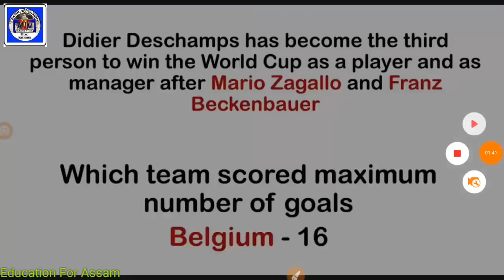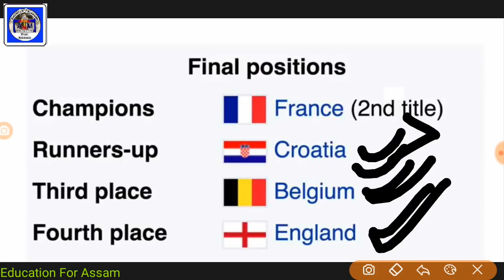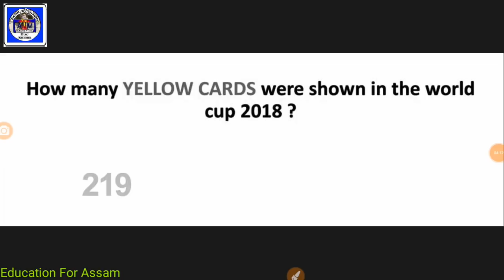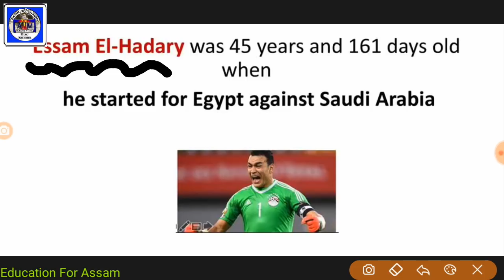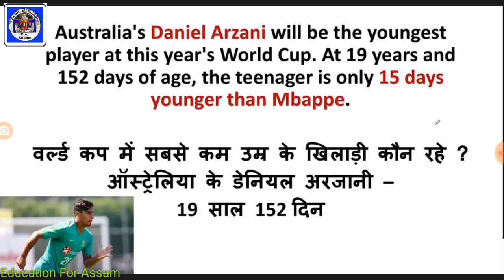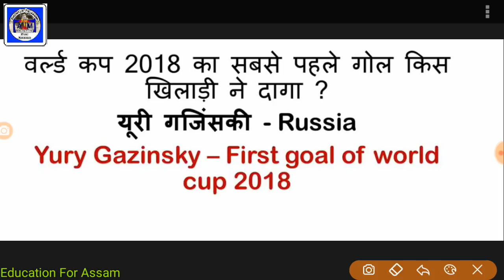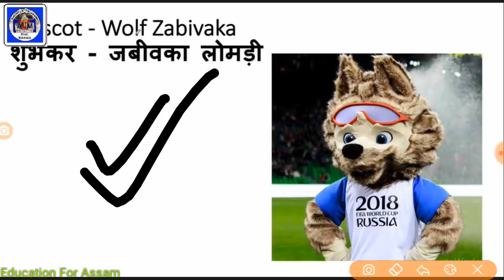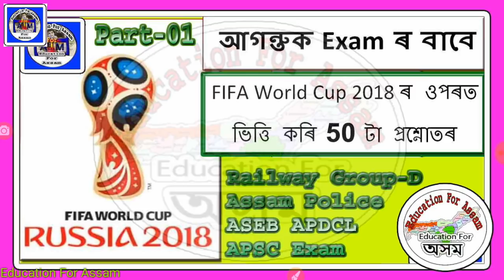FIFA World Cup 2018 - Most Important MCQ_1 for ASEB, RRB, AHSEC, APSC, SSC, Assam Police Exam